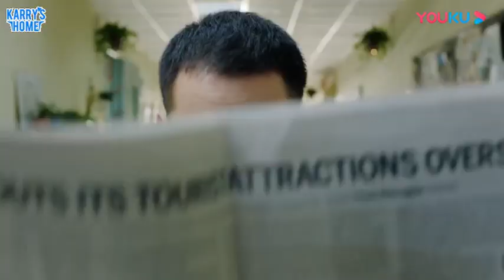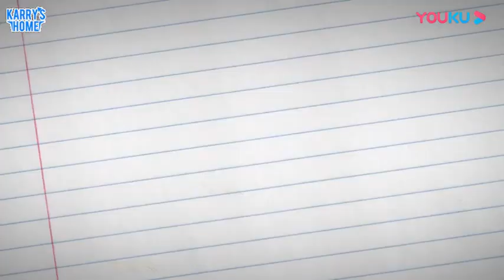[Vietsub] Trailer phim "Tôi là GVCN" | Vương Tuấn Khải trong vai Bảo Diên